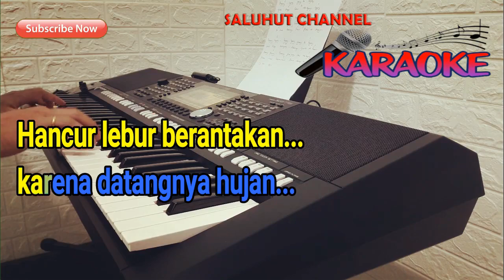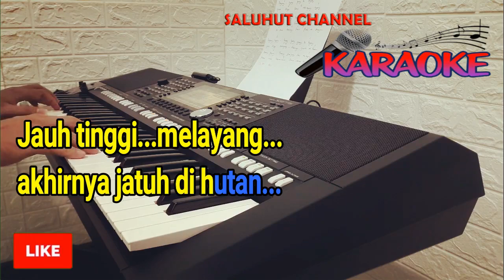LAYANG LAYANG [KOES PLUS] KARAOKE NADA WANITA F=DO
Selamat Bernyanyi...

Layang layang yang ku sayang
Jauh tinggi sekali melayang layang

Layang layang benang panjang
Ku tarik kencang sekali putus di tangan

Reff :
Layang layang layang layang yang ku sayang
Jauh tinggi melayang akhirnya jatuh di hutan
Benang panjang benang panjang ikut melayang
Hancur lebur berantakan karena datangnya hujan